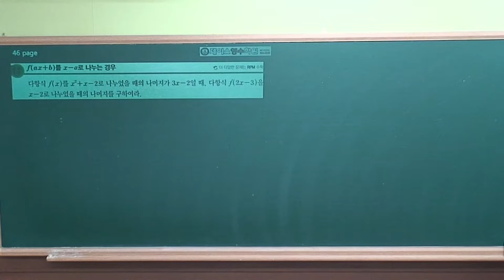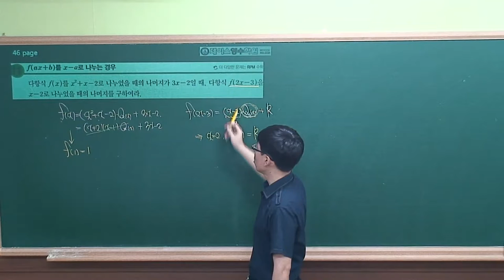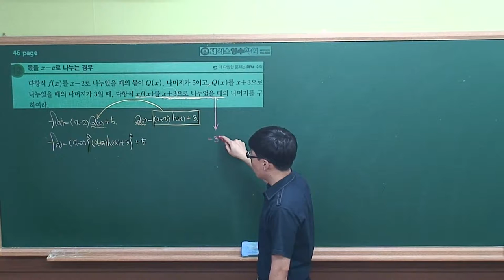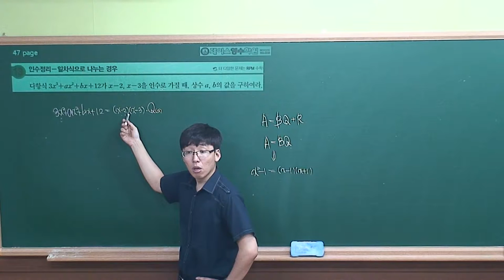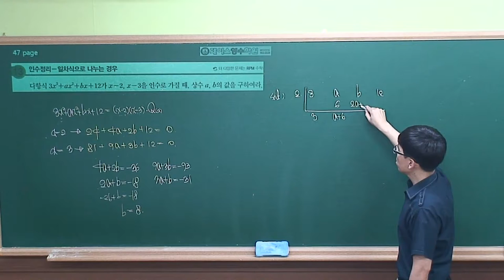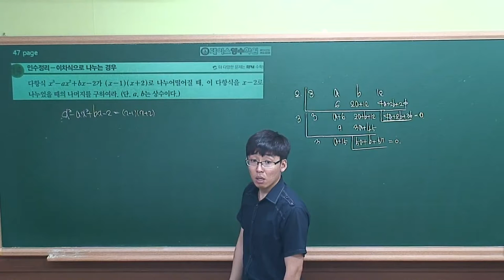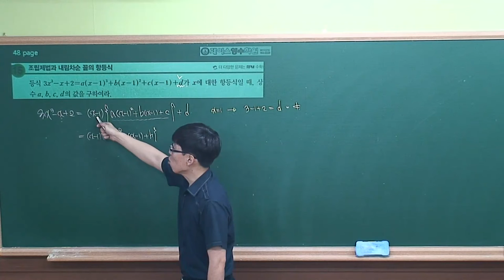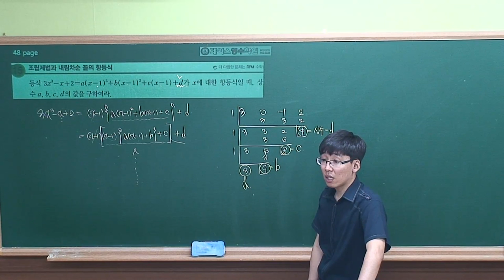[수학(상) 개념원리] Ⅰ-02.(3)나머지정리와 인수정리-2